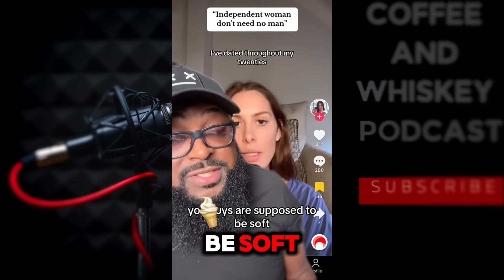"I Couldn't Fit It All"- She Cheated But Claims It Doesn't Count Because This Happened...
"I Couldn't Fit It All"- She Claims She Couldn't Cheat Because This Happened...

Video Inspired By @datboywill  Please check out his channel and watch the video all the way until the end!

00:00 - Introduction
00:14 -pool problems
01:00 -What?
02:01 -Why?
03:15 - Not again!